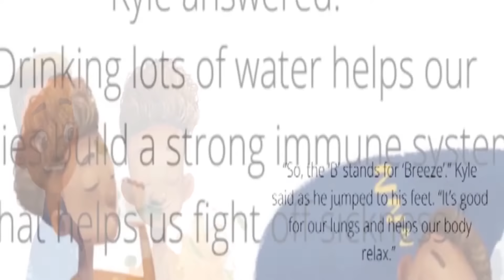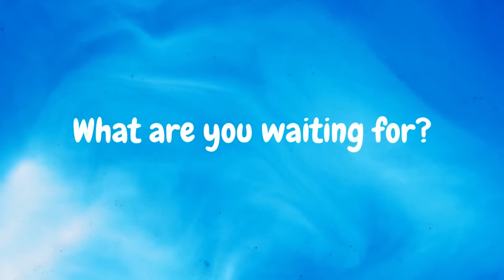"From Poverty to Financial Freedom" || Game Changers Episode 27 || Christopher Walcott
In this podcast episode, we sit down with Christopher Randy Walcott to hear his inspiring story of how he turned the pain of poverty into financial freedom. Growing up in a low-income community, Christopher experienced firsthand the challenges and struggles that come with poverty. But instead of letting it hold him back, he used it as motivation to create positive change in his community. He founded a non-profit organization that provides education, resources, and support to young people from disadvantaged backgrounds. In this episode, we dive deep into Christopher's personal journey and the lessons he's learned along the way. We also discuss the importance of community involvement and the power of giving back. Whether you're looking for inspiration to make a difference in your own community or simply want to hear an uplifting story of resilience and hope, this episode is a must-listen. Join us as we explore the power of turning pain into purpose with Christopher Randy Walcott. Don't miss out on this inspiring conversation!

Looking to get into the podcast space yourself? BuzzSprout is the perfect place to start. Click the link down below and get $20 credit just for being my friend!:

Episode Segments:
0:00 - Intro
1:18 - Tell the people about yourself
2:50 - Social Entrepreneurship
4:29- Where it all began
10:18 - Digital Entrepreneurship
12:14 - A Word From Our Sponsors
14:44 - Helping People Live Their Best Lives
18:23 - Adapting to the New Era
20:23 - Importance of a Healthy Mindset
24:55 - Quick Hitters
29:55 - Financial Literacy
32:20 - Contact
33:04 - Advise to Young People
35:56 - Thank you!